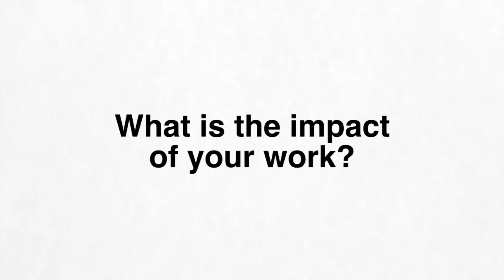CMU Energy Interview: Jay Whitacre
Jay Whitacre is an assistant professor of Engineering and Public Policy, and Materials Science and Engineering. He discusses his research on energy conversion, large-scale energy storage, power grids, electric vehicles and his spin-out company, Aquion Energy.

• How to use the energy we already have far more efficiently.